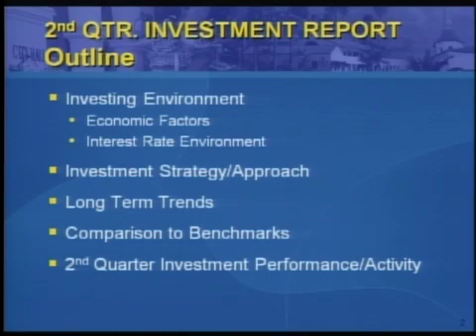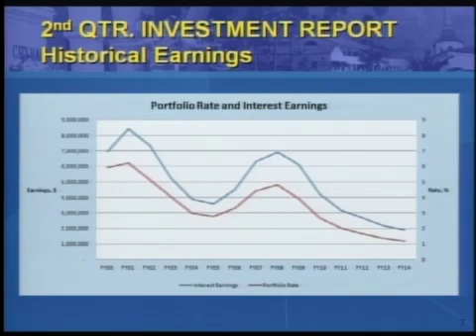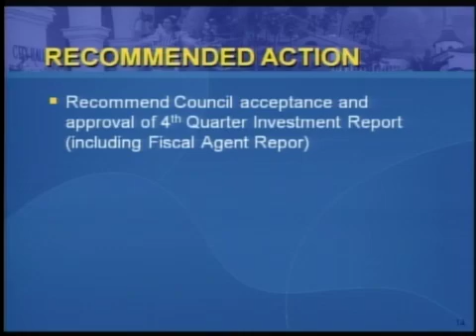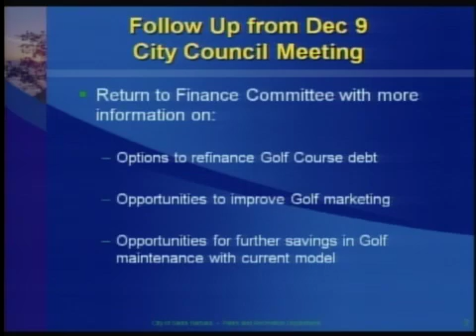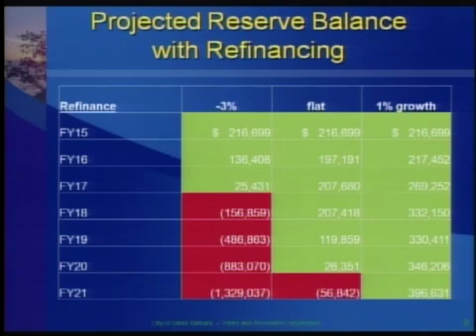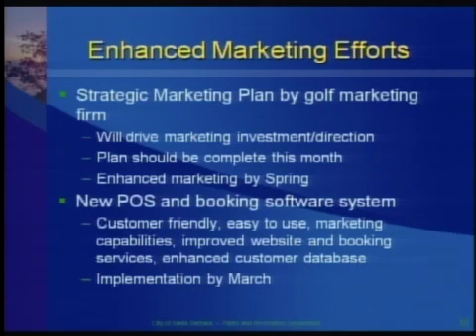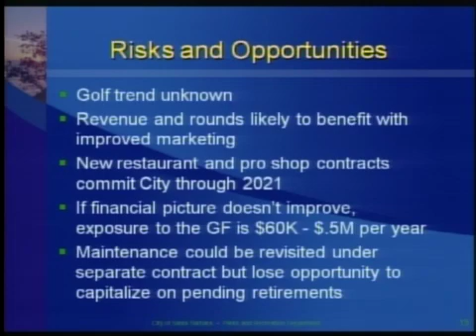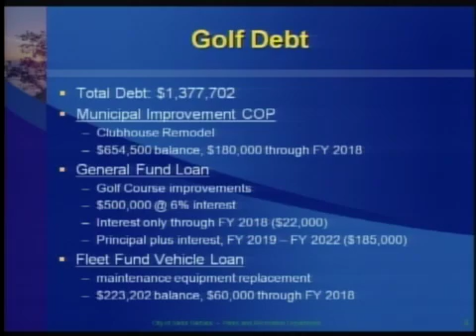Finance Committee - 1/27 - 2015-01-27